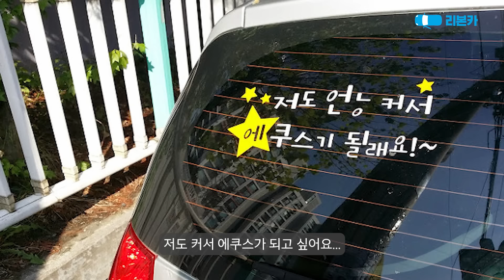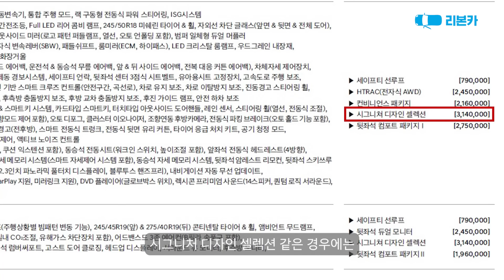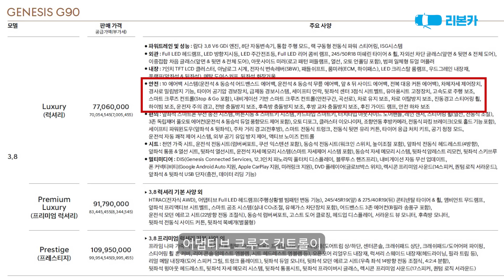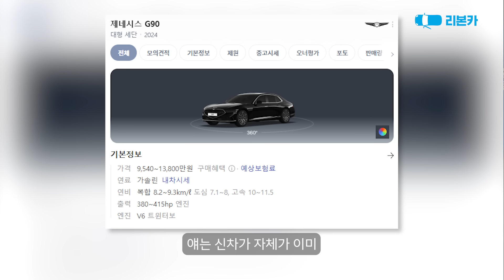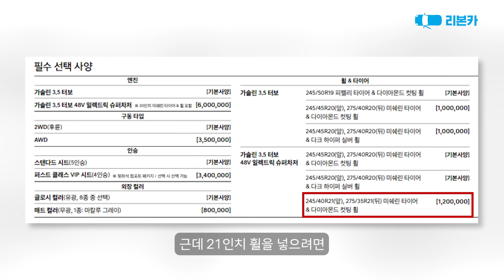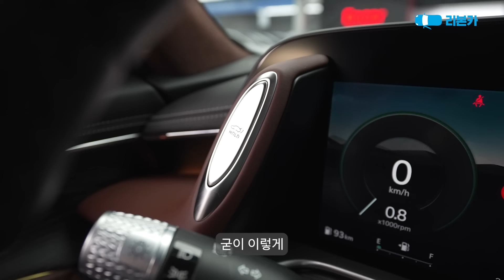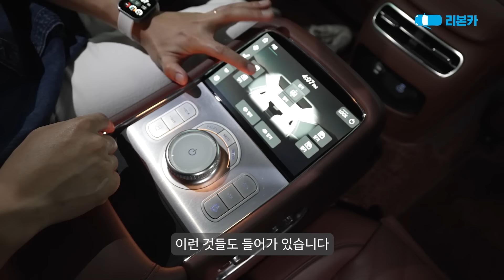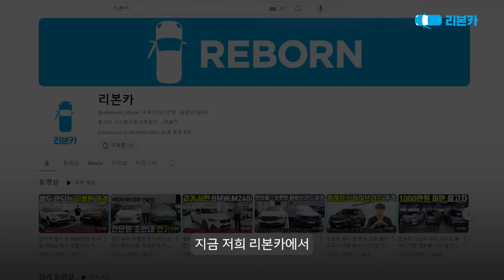제네시스 G90 구입 타이밍은 지금? | 1년만에 이렇게나 감가됐다고?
🔎 리본카 홈페이지 자세히 보기